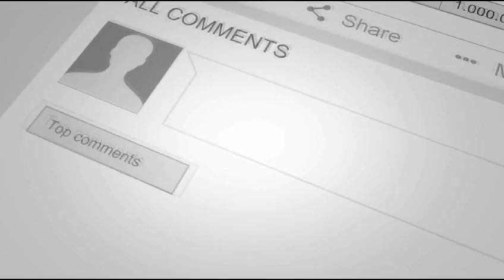जीविका दीदियों का पटना की सड़को पर जोरदार अधिकार मार्च